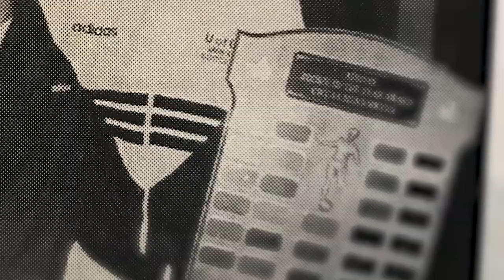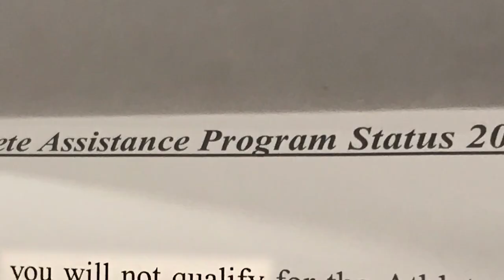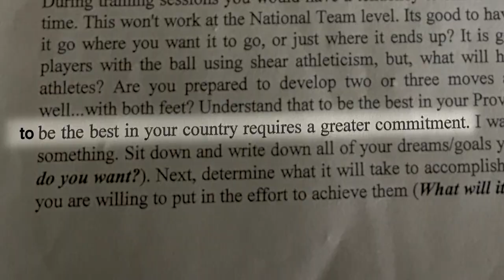PERSPECTIVES: Leanne Pelosi | The North Face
A full-ride scholarship. A spot on Canada's Junior National soccer team. Team athlete and snowboarder Leanne Pelosi had it all. Then a car accident and the aftermath took it all away—shifting her perspective for good.